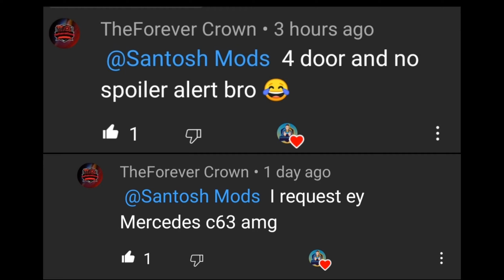Mercedes Amg C63 Four Door || Dff Only 🔥🔥🔥 || Gta Sa Android || By Santosh Mods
Hello Guys I have uploaded another New Car Mod Dff Only for Gta Sa Android

⚡⚡ IMPORTANT NOTE⚡⚡

DON'T RESHARE OR REUPLOAD THE MODS THAT I UPLOAD OTHERWISE I WILL REPORT YOU OR YOUTUBE WILL AUTOMATICALLY REMOVE YOUR CHANNEL WITH COPY RIGHT STRIKE

🤩CADILLAC CTS V DFF ONLY MOD🤩

🤩LAND CRUISER DFF ONLY MOD🤩

🤩MCLAREN P1 DFF ONLY MOD🤩

🤩LAMBORGHINI HURACAN DFF ONLY MOD🤩

🤩MERCEDES E CLASS DFF ONLY MOD🤩

 MANY OTHER CARS DFF ONLY IN MY CHANNEL SO PLS BROWSE MY CHANNEL

THANKS FOR THE DOWNLOADERS

🔽 Neglect The Tags Below 🔽